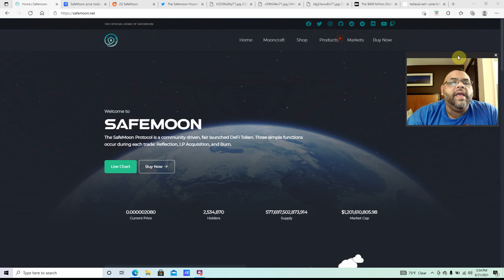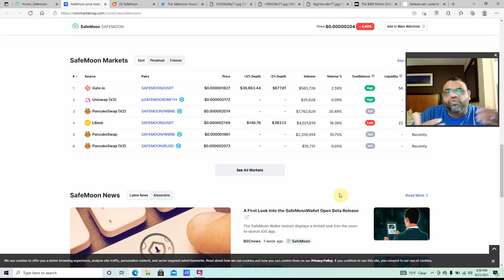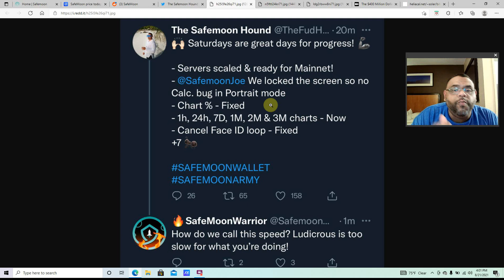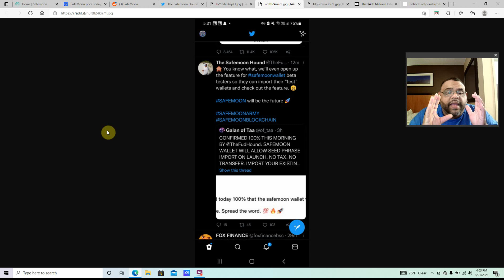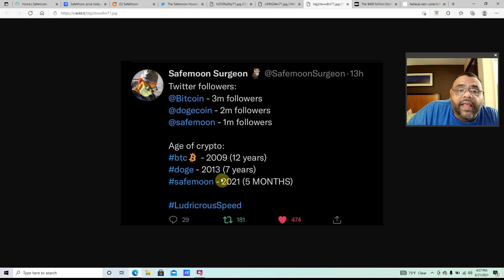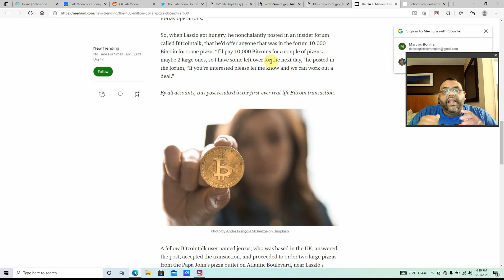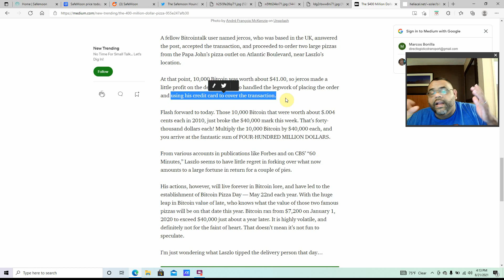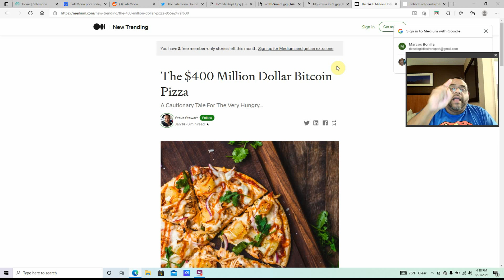SAFEMOON DESDE LAS VEGAS #2 OTRO WALLET UPDATE, El PRECIO BAJO, LA PRIMERA COMPARA CON BITCOIN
SUBSCRIBENSE A MI CANAL, Y DELEN LIKE A LOS VIDEOS PARA LLEGAR A MAS PERSONAS.
ESTE FIN DE SEMANA ES UNO DE LOS MAS IMPORTANTES PARA SAFEMOON.

SAFEMOON,   El token del futuro ahora
Deja commentarios de lo que tu piensas y si compraste tokens o stocks.
Por el momento con solo $25 dollars te puedes comprar millions de tokens.
El token que te paga con reflexions por aguantar y no vender.
Cambia tu futuro invierte in la bolsa de valores de wallstreet y el crypto market
Si usas los links de abajo cado uno te da desde $10 dollars, O 2 stocks con un valor de
hasta $1600 Dollars.

Videos en espanol y engles.

los links de apps gratis para invertir estan a continuacion.

RobinHood: Join Robinhood with my link and we'll both get free stock 🤝

MY Safemoon address: 0x9DFF3A97F4eFA70e3cEa07Be416d0baEccF593c2